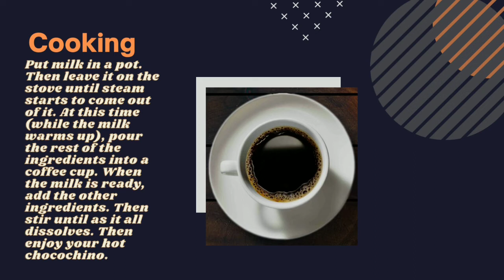How to make chocochino☕☕☕